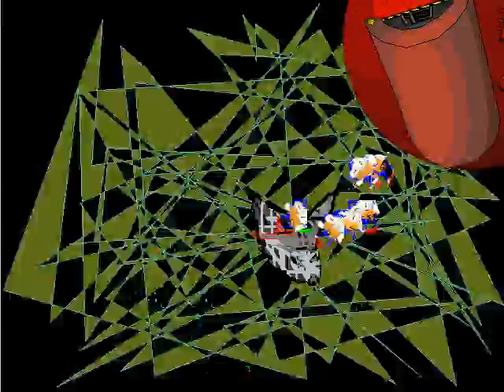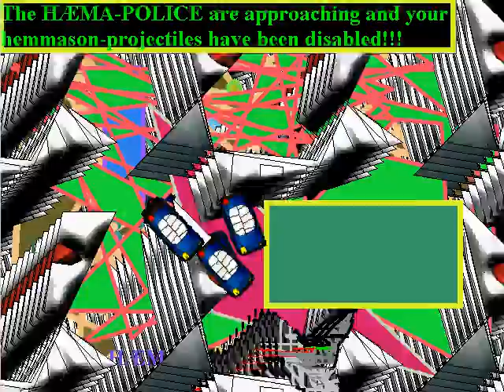HÆMBOT (seizure warning)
This video game contains fast flashing images. It may cause discomfort and trigger seizures for people with photosensitive epilepsy. User discretion is advised.

Hæmbot is a diagonally scrolling epic flashing shoot 'em up indie game I made in Game Maker somewhere around 2006. In 2020 I remade it in the Godot engine as an exploration into newer technologies, so it is now available for the browser as well as Windows and Linux desktops.

Hæmbot was originally only available as an unlockable game in Tails Time: Rehemmed, but as of 2020 it is published as a stand alone title.

The graphical effect is realized by drawing the sprites for the current frame on top of the previous frame without clearing it. The game uses a Hemma aesthetic, in a similar vein to Super Sawman ) and some of Hubol's work